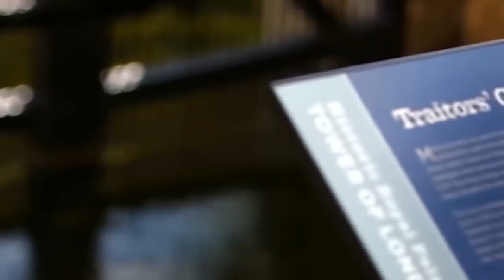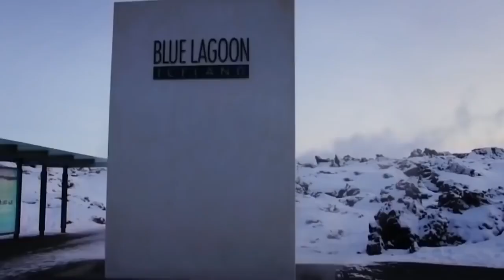10 NAJDROŻSZYCH ATRAKCJI TURYSTYCZNYCH